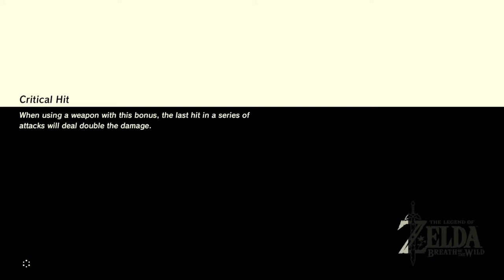Zelda: Breath of the Wild (No Commentary) #147, Map Completion; Complete Hyrule Compendium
This is video #147 in my playthrough of The Legend of Zelda: Breath of the Wild for the Nintendo Switch. This video does not contain commentary.

Previously, Link found the game's last few Koroks in Hyrule Castle. His ultimate reward: Hestu's Gift. Talk about underwhelming. Now, he will work on completing his map and the Hyrule Compendium.

Link resumes at his house in Hateno Village. His map of Hyrule is 98.94% complete, so only a few locations are missing.

Link teleports to his Travel Medallion at the Sanctum in Hyrule Castle (time 0:46). The two gatehouses are missing from the map.

Down the path southeast of the Sanctum, Link finds the Second Gatehouse (time 2:14). It is home to a Lynel, which Link dispatches swiftly with an Ancient Arrow. Also, look out for Glowing Eyeballs and a few maws on the ceiling.

A chest in the Second Gatehouse contains 3 Ancient Arrows (time 2:51).

In the west of the castle plaza, Link finds the First Gatehouse (time 4:43). This is also home to a Lynel, a Glowing Eyeball, and a couple of maws on the ceiling.

A chest in the First Gatehouse contains 10 Bomb Arrows (time 5:08).

Link uses the map option to leave Hyrule Castle (time 5:42). He arrives in the Hyrule Castle Town Ruins.

Link teleports to the Ha Dahamar Shrine near the Dueling Peaks Stable (time 6:41).

Past the Big Twin Bridge south of the Dueling Peaks Stable, Link turns east and finds the Little Twin Bridge (time 7:53).

Link teleports to the Dah Hesho Shrine near Tarrey Town (time 8:11).

South of the shrine, he finds the East Sokkala Bridge over South Lake Akkala (time 10:54).

To the west, in the South Akkala Plains, Link saves Chabi from another monster. She rewards him with some Monster Extract.

In the South Akkala Plains south of the Akkala Tower, Link finds the Akkala Parade Ground Ruins (time 12:58). This place is currently home to a Hinox, so be careful.

Link teleports to the Sharo Lun Shrine (time 13:26). This is a DLC shrine in the southeast of the Death Caldera.

Down the slope southeast of the Sharo Lun Shrine, Link finds the Shadow Hamlet Ruins (time 14:26). The ruins are currently home to a Meteo Wizzrobe. They are above the Shadow Pass, which is along the road between the two stables in the Akkala region.

Link teleports to the Shae Loya Shrine near the Tabantha Bridge Stable (time 15:03). He paraglides down into Tanagar Canyon.

Below the Tabantha Great Bridge, Link finds the Tanagar Canyon Course on a raised area (time 16:02). He encounters a Goron named Modar, who is running a minigame called Boom Bam Golf. Like normal golf, the objective is to get the ball into the hole at the end in the fewest number of strokes. Modar charges 20 rupees per game. Frankly, I've had enough boulder golf while finding the Koroks.

Link teleports to the Sheh Rata Shrine in the northwest of the Lanayru region (time 18:09).

South of the Sheh Rata Shrine and west of Mercay Island, Link finds the Moor Garrison Ruins (time 20:00).

A metal chest in the Moor Garrison Ruins contains a Royal Halberd (time 21:29).

Link teleports to the Daka Tuss Shrine on Shrine Island in the Lanayru Wetlands (time 22:21).

On Goponga Island north of the Daka Tuss Shrine, Link finds the Goponga Village Ruins (time 24:25).

Link teleports to the Kema Kosassa Shrine in the west of the Gerudo region (time 24:47).

North of the shrine, Link finds the Statue of the Eighth Heroine at the southern end of Hemaar's Descent (time 26:07). He photographed it from afar earlier for a Gerudo Town quest, but he did not get close enough to "discover" it on the map.

Link teleports to the Pumaag Nitae Shrine in the Faron Woods in the east of the Lake region (time 26:36).

Past the Pagos Woods east of the Pumaag Nitae Shrine, Link discovers the Zonai Ruins just north of the road (time 28:09).

Link teleports to the Ka'o Makagh Shrine near the Highland Stable in the south of the Lake region (time 28:19).

At the Highland Stable, he uses the cookfire to rest until morning (time 28:58). Another Blood Moon takes place. Good thing it did not happen before Link was done exploring Hyrule Castle!

In the morning, Link sells some gemstones to Beedle to earn some money. My playthrough is nearly done, so I do not anticipate needing them. When Link is done selling, he has over 19,500 rupees.